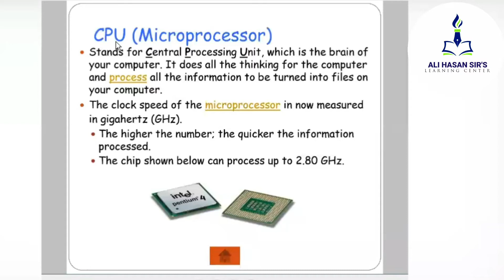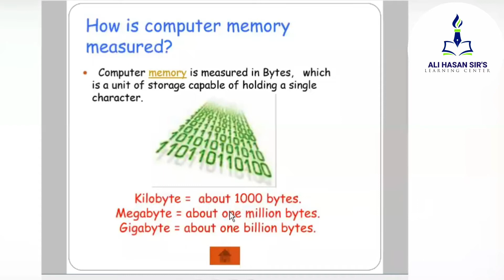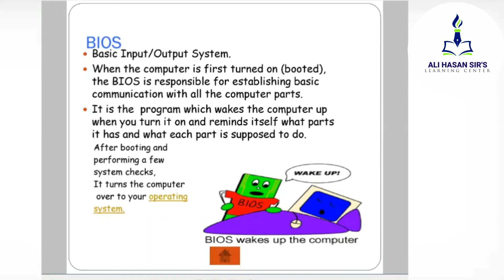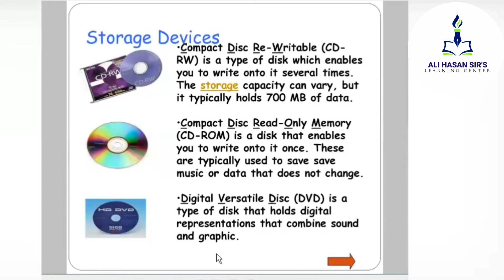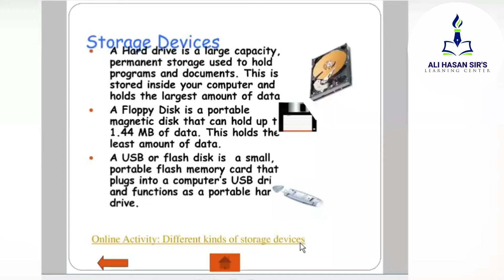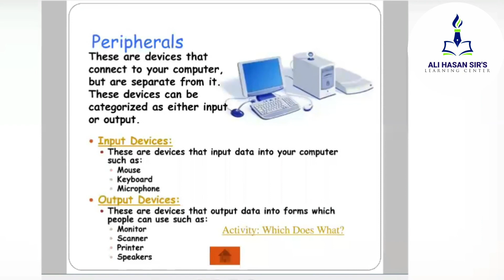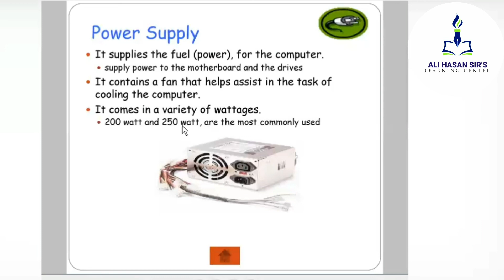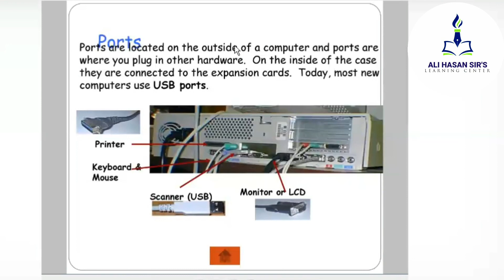Storage devices, Input & Output devices, Power Supply and Ports | ICT | Lecture 4 | Ali Hasan Sir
Topics Covered:

1) Storage Devices :

- CD-RW
- CD-ROM
- DVD
- Hard Drive
- Floppy Disc
- USB

2) Input Devices:

- Mouse
- Keyboard
- Microphone

3) Output Devices

- Monitor
- Printer
- Scanner
- Loudspeaker

4) Power Supply

5) Ports